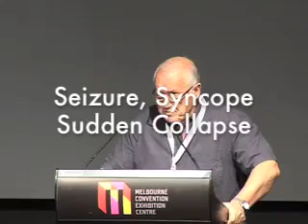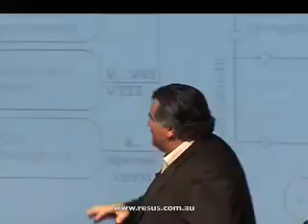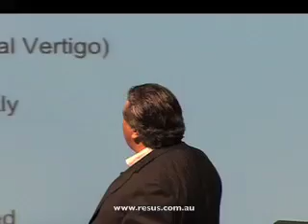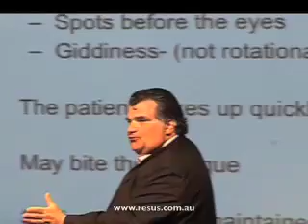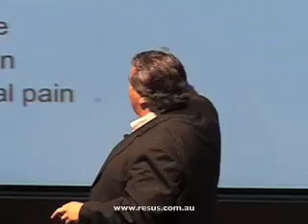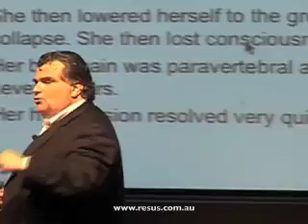Syncope Seizure and Sudden Collapse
Dr Peter Kas speaks on Seizure, Syncope and Sudden Collapse. The lecture covers diagnosis and treatment. It especially looks at how not to miss the diagnosis.